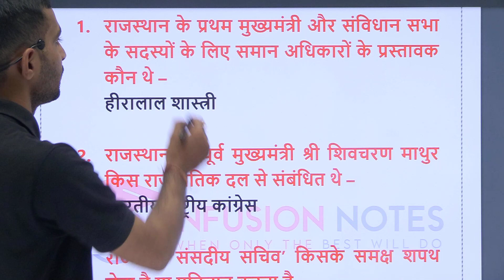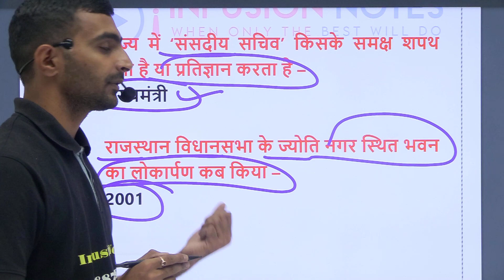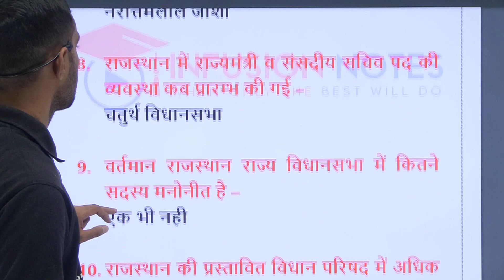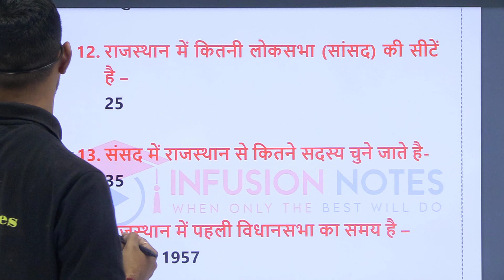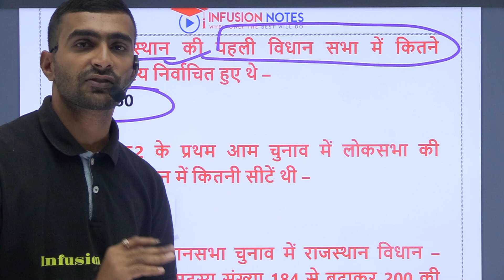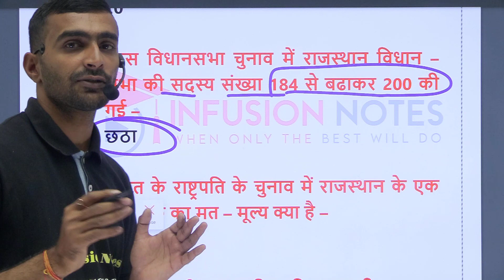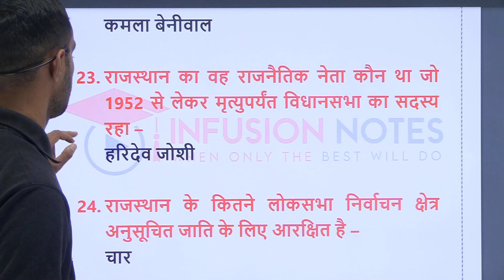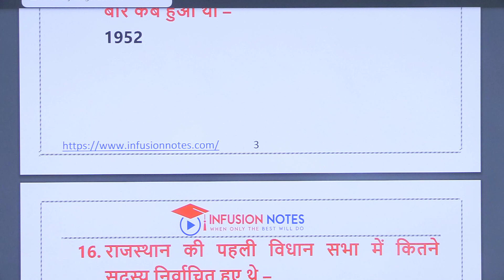Rajasthan GK के महत्वपूर्ण प्रश्न राजस्थान की सभी परीक्षाओ के लिए उपयोगी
Infusion Notes टीम द्वारा राजस्थान की परीक्षाओ के लिए Rajasthan GK के महत्वपूर्ण प्रश्न शेयर किये गए है |